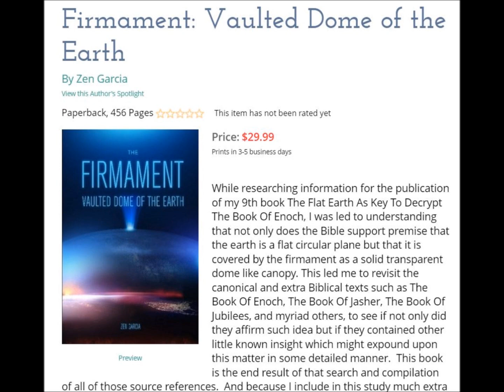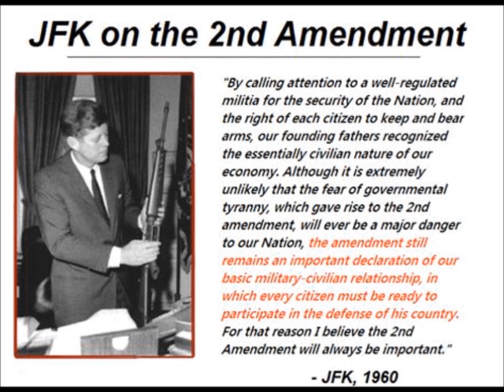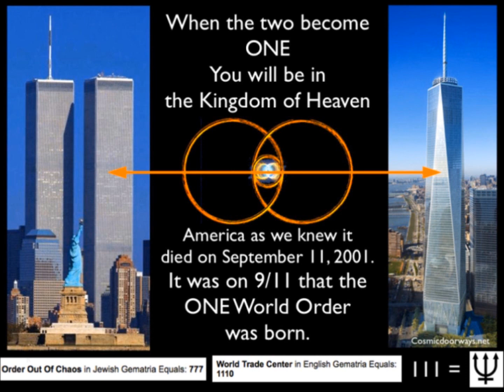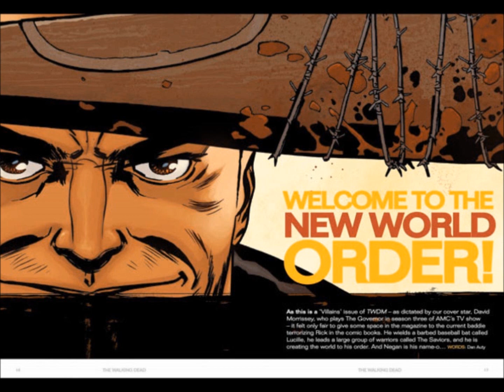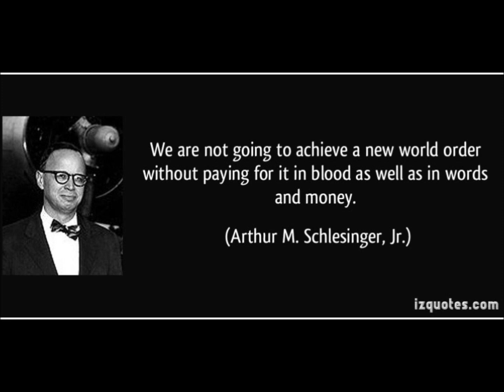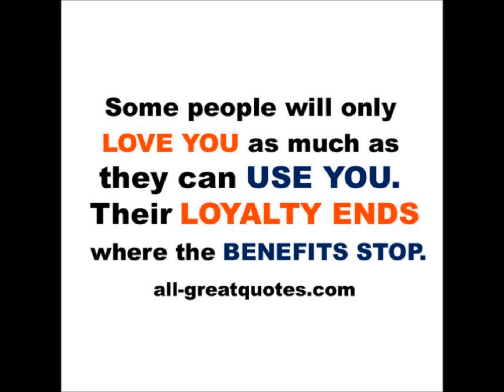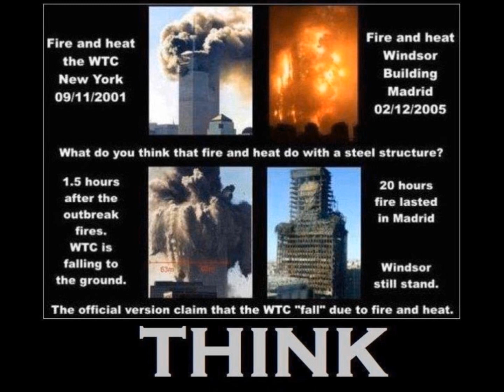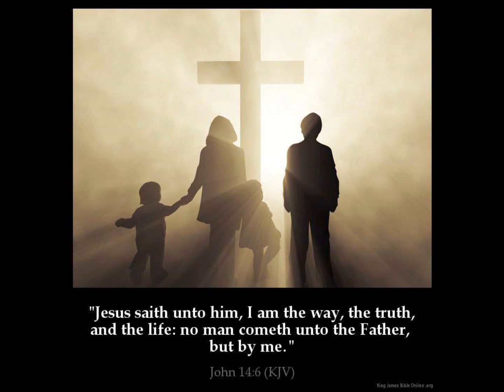Dave Murphy - The Question of Yahushua as God or Myth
Dave joins us once again for Roundtable on the question of whether the Catholic Church conspired to make up the mythology of Christ or whether He truly was the fulfillment of hundreds of prophecies as contained in the Holy Bible not to mention the hundreds of others which are also affirmed in the extra biblical texts.  Anthony Woodcock (Godrules) joins us for second hour to add to the discussion.